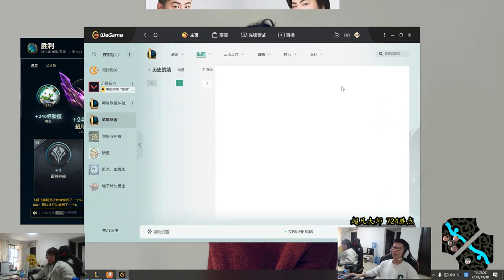【余小C】絲滑操作！多次細節單殺！C皇：這壹回來就拿兩個MVP！多不好意思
哈嘍大家好今天個大家帶來的節目是《【余小C】絲滑操作！多次細節單殺！C皇：這壹回來就拿兩個MVP！多不好意思》還在等什麼，趕緊點進來看啊！看我如何殺穿對面！ ！ ！ 30天打一個王者賬號！國服第一諾手在線西內！ ！如果你喜歡小c的視頻，就給小c點點訂閱唄